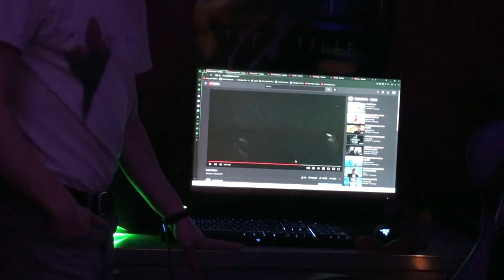Zenith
Part one of the January 10th footage.